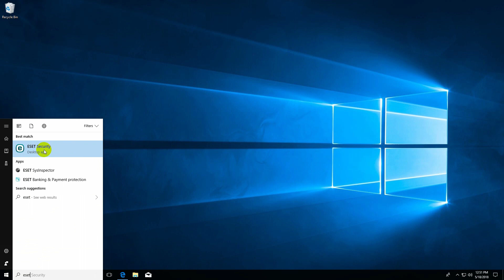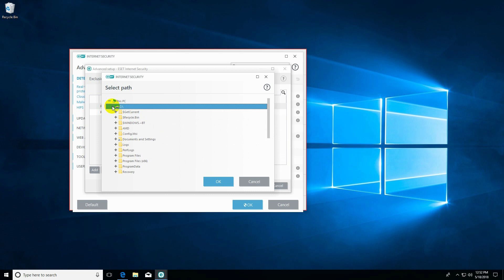How to add Files to ESET Smart Security 11 Exceptions list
- Go to Start menu, type ESET Security
- Setup
- Advanced Setup
- Detection engine
- Basic
- Exclusions (Edit, Add)